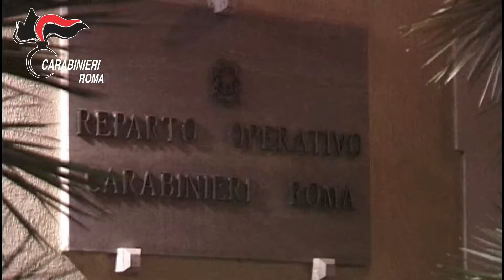Banda della Spaccata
sgominata banda di ladri a Roma conosciuta come Banda della Spaccata